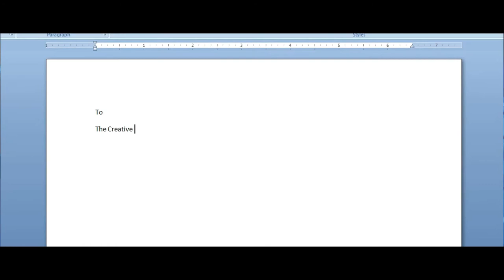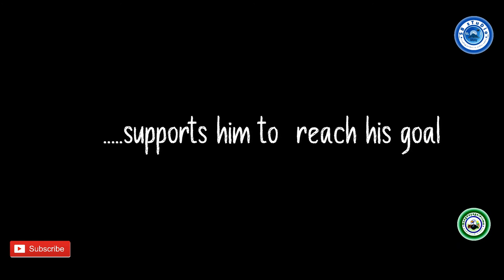Trailer of Kalpona Holeo Satti|a film by Prabesh|BongVoyage!Originals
Description
After the release of first teaser on 12th.September, here is the Trailer of Kalpona Holeo Satti a film
by Prabesh . Those havenot get the basic idea of the film may go through the schematic outline or plot of the
film.

The story Kalpona Holeo Satti presented by SB sTuDio , is basically a story of every such person who
lives by their passion. Atanu a content writer in overseas software comapny, lives in Kolkata with wife, who wants to leave his job for his passion in Bollywood as Screen Writer.
During first phase of LockDown , he tried to leave his job for New Delhi but his wife Basundhara who resists him to do so.
Atanu is reluctant enough to resign but he had changed his mind when he saw a nightmare. Does he really managed to
follow his passion or he remains with his job. To get this answer you have to watch this BlockBuster Film by
master storyteller Prabesh. The Film is with multi cast with two experience actors Soumya as Atanu and Sumana
 as Basundhara -Atanu's Wife. Please share your comments how you enjoyed this film and whose acting impressed you a lot.

and also

for stunning videos right here!

Introducing
Amrik
Ayan
Akash
Bishal
Biswajit
Parna
Preyrana
Rohan
Sourima
Sohini
Surojit

Featuring
Soumya
Sumana

Story
Prabesh

Asstt. Cameraman
Rahul

Cinematogrpahy
Prabesh

Music
Tanmoy

Production
SB sTuDio

Editing Done at
PugMark cReaTions

Screenplay, Editing & Direction
Prabesh